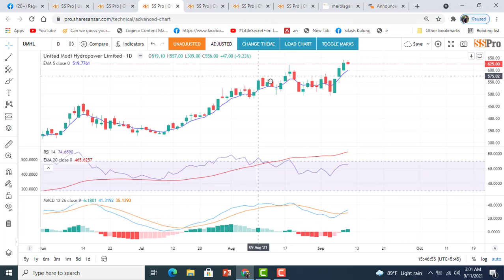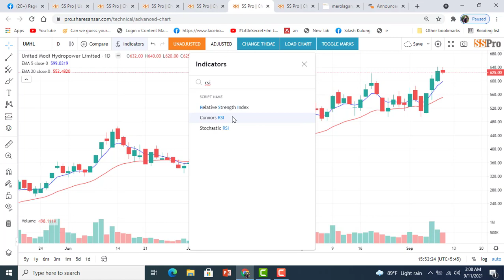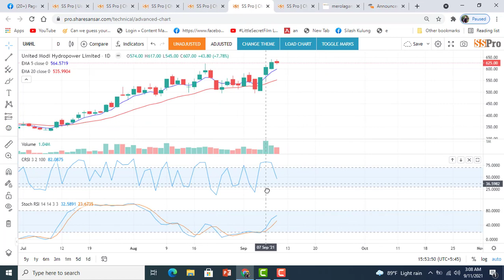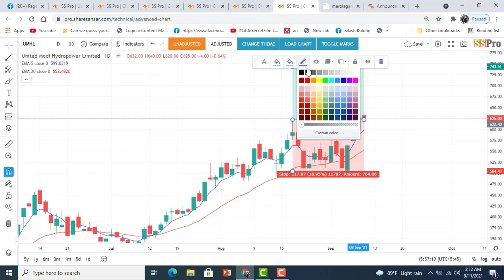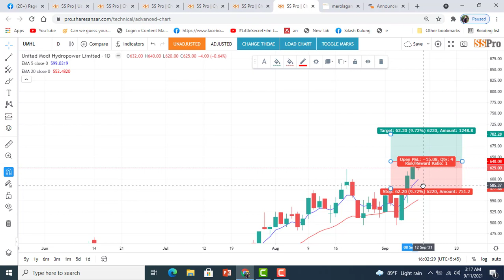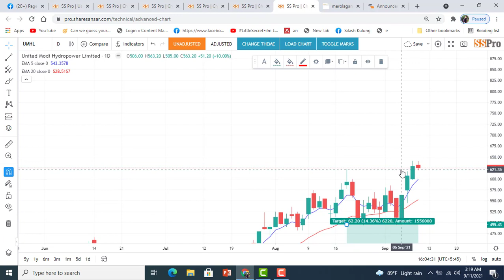UMHL किन्ने समय भएको हो। TECHNICAL ANALYSIS OF UMHL । ENTREPRENEUR NEPAL । UNITED MODI HYDROPOWER ।